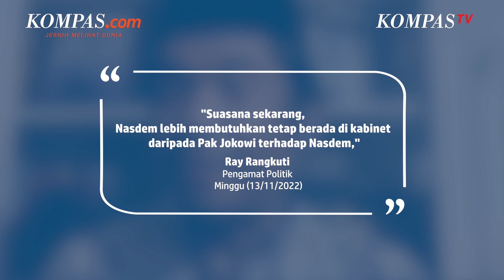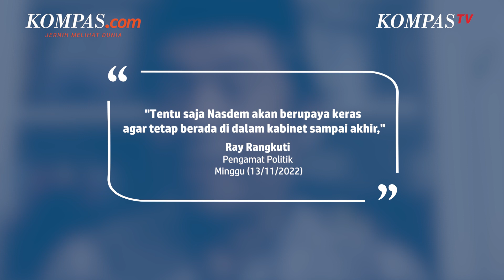Pengamat Politik Nilai Nasdem Takut Didepak Jokowi dari Kabinet Indonesia Maju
Pengamat politik sekaligus pendiri Lingkar Madani (Lima) Ray Rangkuti menduga bahwa alasan Nasdem masih tetap mendukung pemerintah Jokowi karena tak ingin menterinya didepak dari Kabinet Indonesia Maju.

Hal ini karena pascadeklarasi pencalonan presiden Anies Baswedan, peluang pencopotan menteri Nasdem terbuka lebar.

Menurut Ray, jika menteri nasdem didepak dari kabinet jokowi, hal ini akan menyulitkan posisi elektoral Nasdem. Ray mengatakan, Surya Paloh tetap membutuhkan kadernya berkiprah di pemerintahan.

Sementarta Ray menilai, Jokowi butuh ketenangan untuk menyelesaikan sisa masa jabatannya hingga 2024 mendatang. Sementara, keberadaan Nasdem di pemerintahan terus menuai pro dan kontra setelah deklarasi pencapresan Anies Baswedan.

Video Jurnalis: Syalutan Ilham, Nissi Elizabeth
Penulis: Fitria Chusna Farisa
Penulis Naskah: Putri Aulia
Narator: Putri Aulia
Video Editor: Abdul Azis
Produser: Rose Komala Dewi